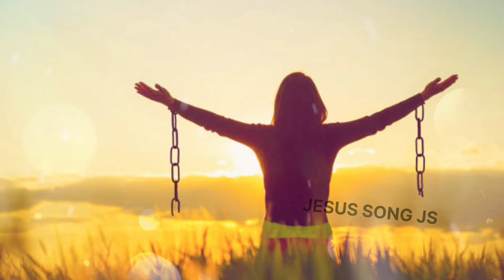NA SONA MANGU NA MANGU CHANDI" ना सोना मांगू ना मांगू चांदी' Anointed Song" Full Worship Song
All JESUS SONG
WORSHIP SONGS
My another Channel - @iamsumitkp